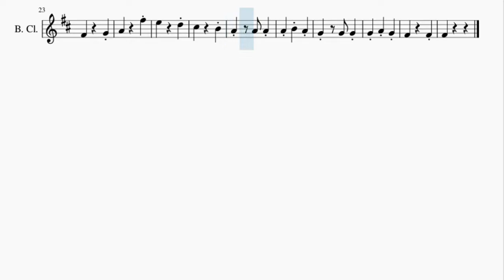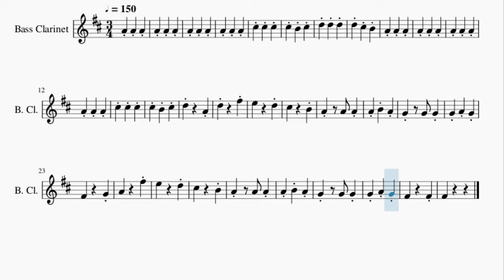Bass Clarinet Sheet Music: How to play Chopsticks by Arthur de Lulli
Here is a sheet music/tab video on the song Chopsticks by Arthur de Lulli on the bass clarinet. A bass clarinet sheet music arrangement which is transposed to notes that are easily played by bass clarinet, for the song Chopsticks by Arthur de Lulli.

EasyMusicLesson teaches you to play the your favorite instrument, through well-arranged sheet music so that you too can learn how to play Chopsticks by Arthur de Lulli on the bass clarinet as fast as you can. A bass clarinet sheet music with backing tracks to help your play the song better.

Chords of Bass Clarinet arrangement:
G Dom 7   C Maj   G Dom 7   C Maj   C Maj   G Dom 7   C Maj
G Dom 7   C Maj   C Maj   G Maj   G Maj   C Maj   C Maj   G Dom 7
G Dom 7

Melody notes of Bass Clarinet:
D5     A4
D5     F#5
E5     D5
C#5     B4
F#4     G4
A4     F#5
E5     D5
C#5     B4
F#4     F#4
F#4